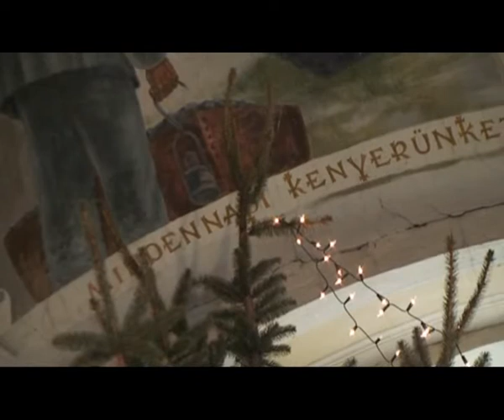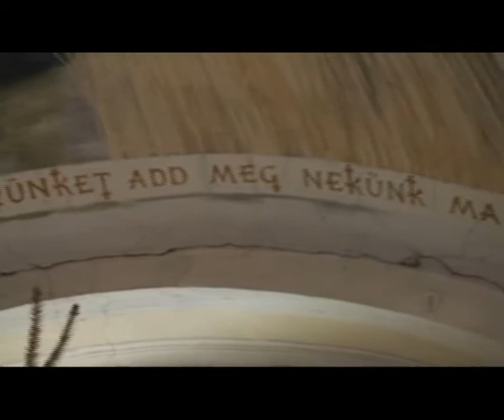Kisterenye Szent István Vértanú templom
Készítették: Solti Lilla, Dr. Szomszéd András, Kis Krisztián, Szőke Győző, Danyi András, Bátonyterenye Városi Televízió  2013